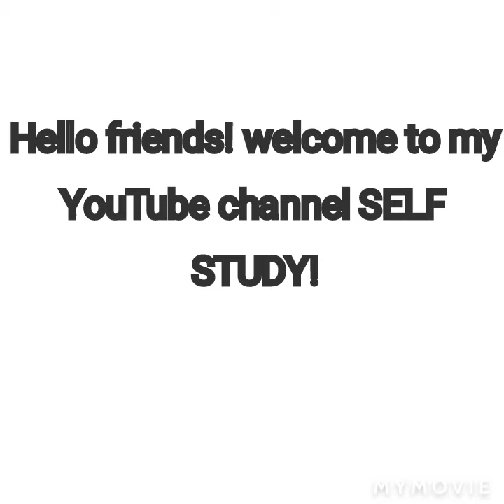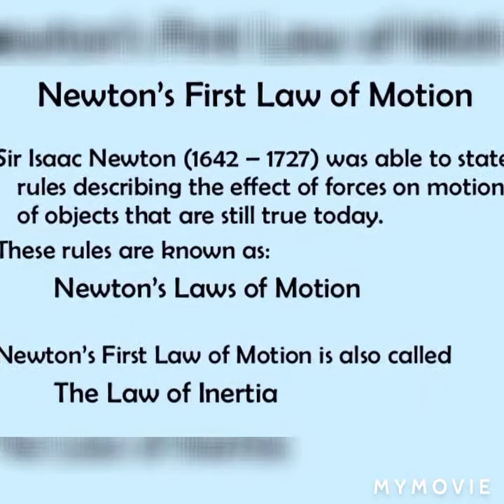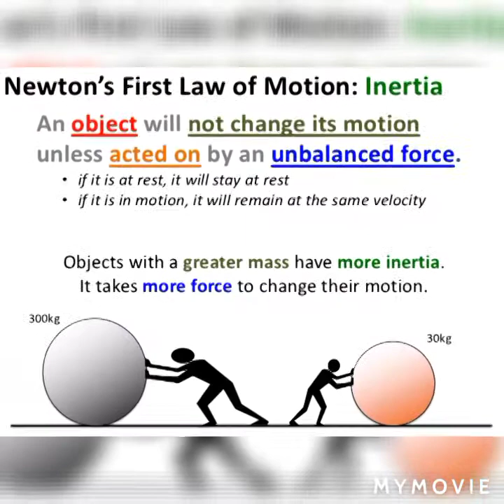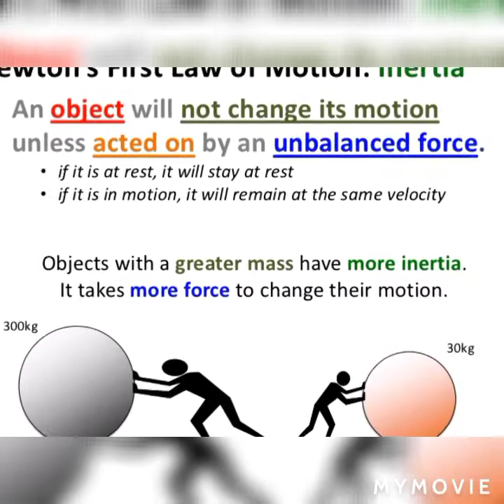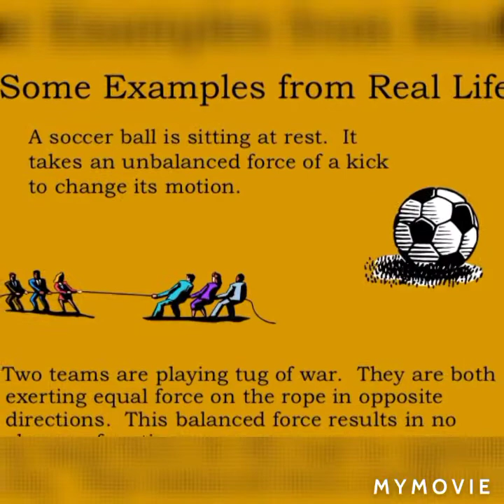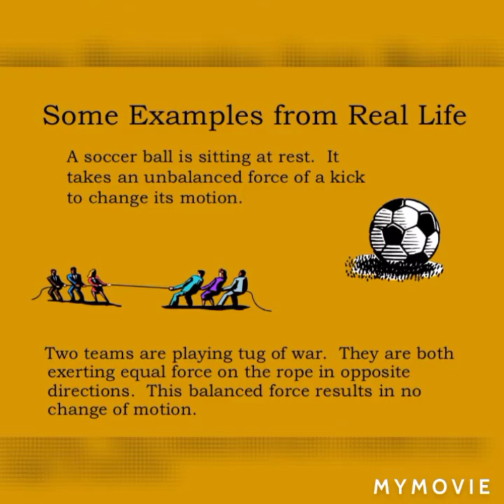NEWTONS FIRST LAW OF MOTION.. DEFINITION OF INERTIA AND EXAMPLES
In this video I will be share with you about Newtons first law of motion that is also known as inertia. what is inertia and examples of newtons first law.. so watch my video till end and do like share and subscribe my YouTube channel for upcoming videos!